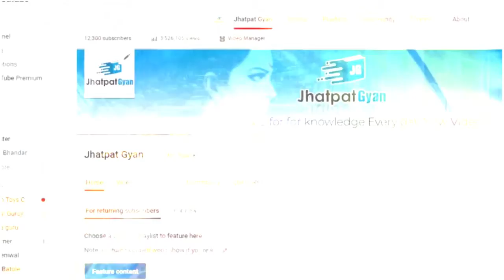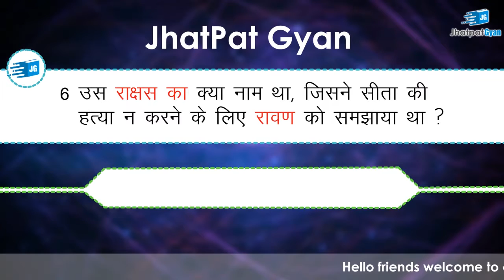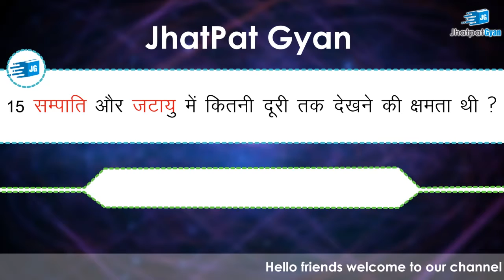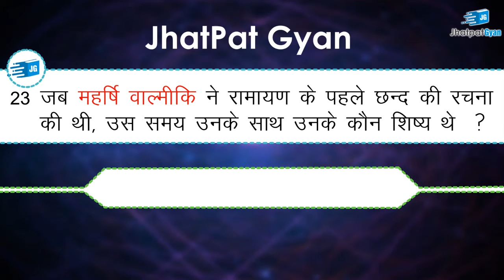रामायण से संबंधित महत्वपूर्ण प्रश्न | Ramayan Most Important Questions